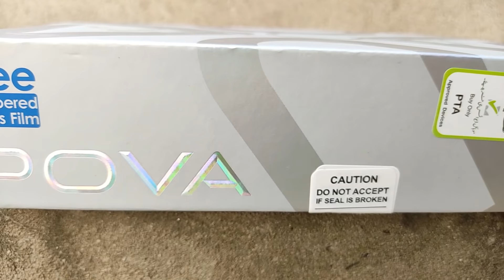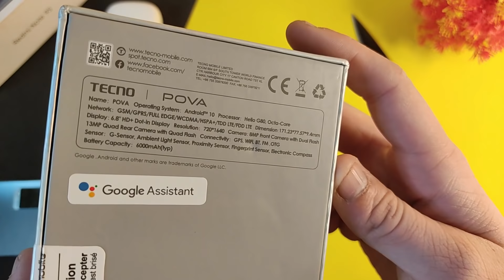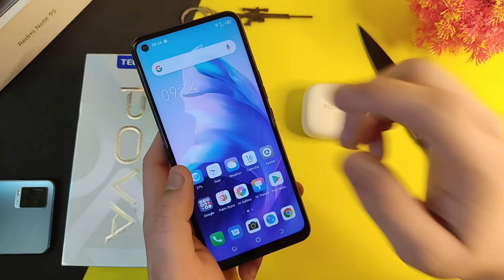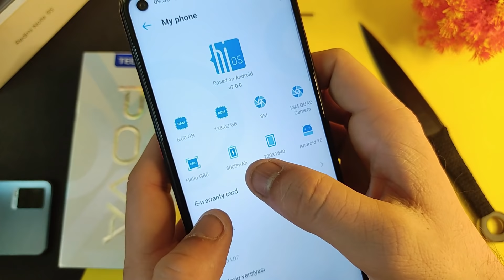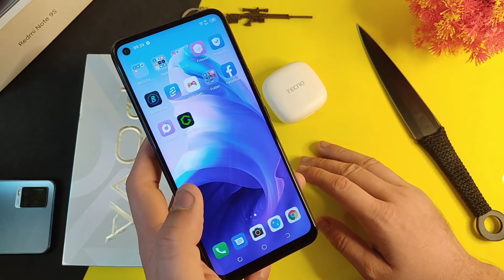TECNO POVA UNBOXING & HONEST REVIEW🔥🔥 I Budget Gaming Phone ? I 6GB/128GB , G80 And More Under 25k 🔥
Tecno Pova Unboxing In Pakistan 🔥🔥 I True Budget Gaming Phone I Tecno Pova Unboxing & Quick Review 🔥

Tecno Pova-With a 6000 mAh battery Phone
Chinese company Tecno introduce the Pova smartphone to the market. Some details about the specifications of this phone appeared. In the end, this shows that this variant will be a more powerful device. This handset is a high-end smartphone from the company. The Tecno Pova specs will make it a go-to choice for most of the users. This device runs on the Android 10 operating system and the processor of this smartphone is Octa-Core. The new Tecno's Pova got an Helio G80 chipset inside the device to make it more powerful to use. Talking about the display of this handset the smartphone got an IPS LCD screen with 6.8 inches big screen. The Tecno Pova's having 720 x 1640 Pixels resolution inside this big-screen device. It has thus been confirmed that this smartphone will come with Quad cameras on the back, and the main sensor will be the 13 Mega-pixel. The Tecno sharp Pova cameras will be located in a square cutout in the upper left corner of the back cover of the phone, and together with the cameras in the mentioned cutout, there is also an LED flash. The Tecno will be powered with 6 GB of RAM Pova got a 128 GB of internal storage capacity which is more than enough to store your data and also the smartphone gat a dedicated slot of microSD Card to supports up to 128GB. The Pova has got high security of Face Unlock and rear-mounted fingerprint to protect your data from a loss the device has 3.5mm Audio Jack. Pova will compete with any high-end smart tech company like Samsung. The special thing about this Pova smartphone is that it has a 6000 mAh battery and Pova by Tecno will hit the market with its specification which means that you can grab a handset with high-end features at a reasonable price tag. The Tecno Pova has got Fast battery charging at 18W.

Latest Unboxings !